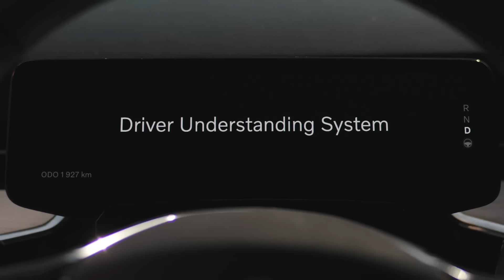Volvo EX90 - For Life Safety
אנחנו צועדים לעבר עידן חדש. המטרה שלנו היא לא רק להגן על החיים שלכם, אלא גם לחוות אותם במלוא העוצמה.
כי רק כשאתם מרגישים בטוחים, אתם יכולים להיות חופשיים באמת.